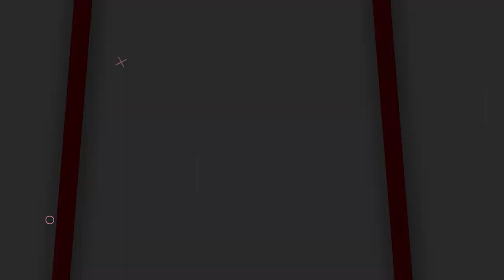OBRAL MURAH!! HARGA TERBARU SENAPAN GEJLUK TERBAIK 2023 | SENAPAN GEJLUK BIG GAME TERMURAH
📢📢PENTING
Pastikan transaksi menggunakan nomor rekening resmi perusahaan kami :